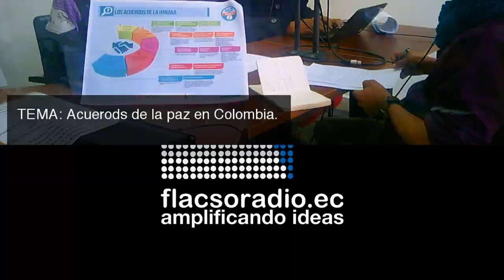Dialogos de paz en Colombia 25 octubre 2016 | FLACSO Especiales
Liliana León, entrevistó a Camilo Molina (Colombia) y a Eloy Alfaro Reyes (Ecuador) sobre los Diálogos de paz en Colombia.